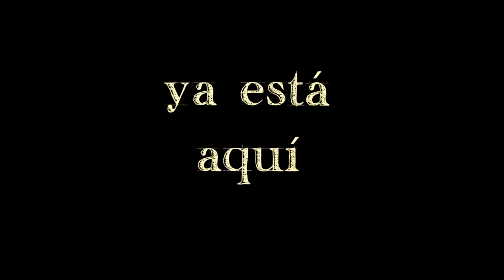Promo- Imperfecta Naturaleza - QUERCUS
Compra ya tus entradas para el concierto de presentación del álbum `Imperfecta Naturaleza':

Te obsequiamos con el CD con tu entrada al concierto.